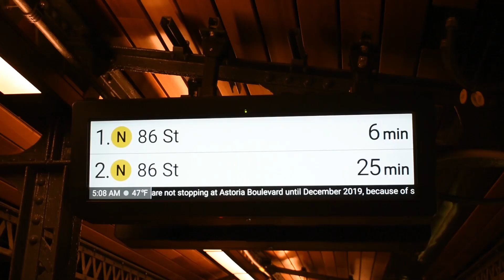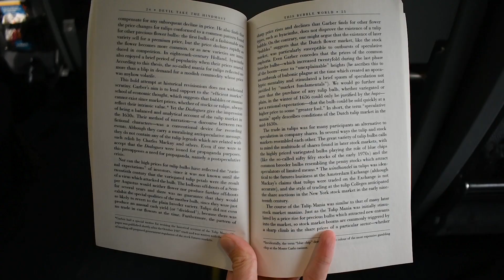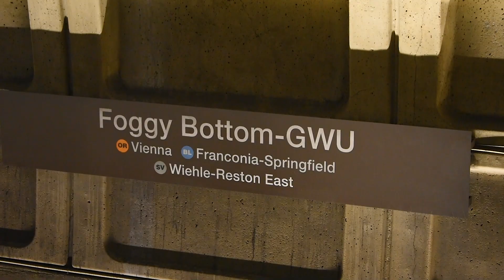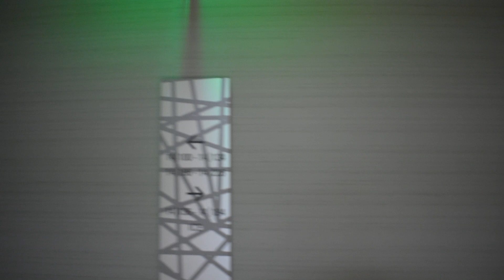NYC to DC by Train and Bobby’s Burger Palace with Spaceships!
My journey from New York to Washington D.C. by Amtrak train for my sister’s wedding with stops at Bobby’s Burger Palace and the National Air and Space Museum with a donut freak out!